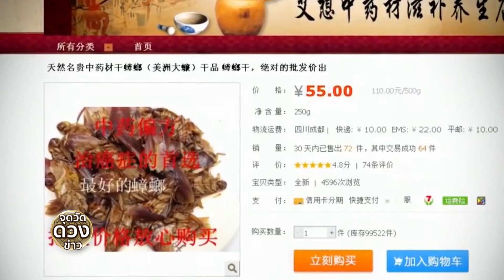กินแมลงสาบไม่ช่วยแก้ผมร่วง-ลดอ้วน | 13 ธ.ค. 61 | จุดวัดดวงข่าว